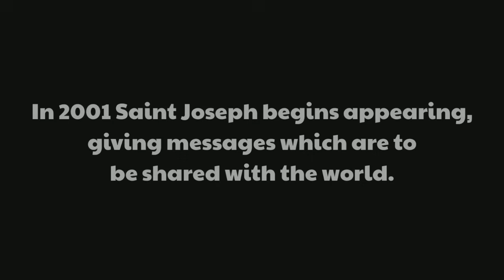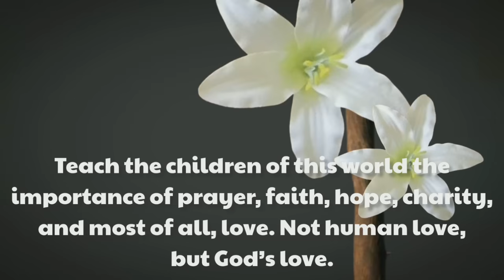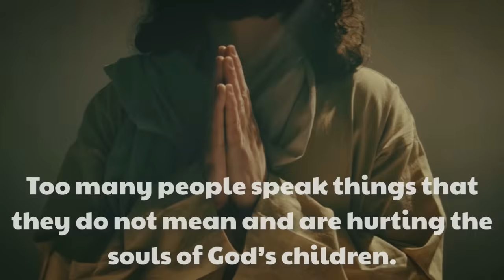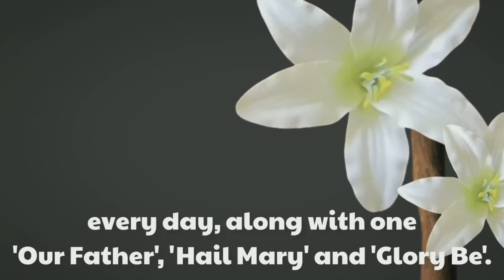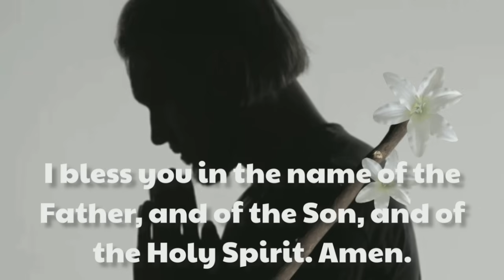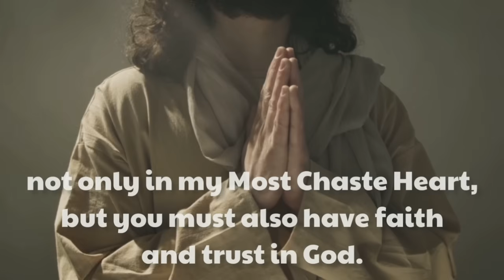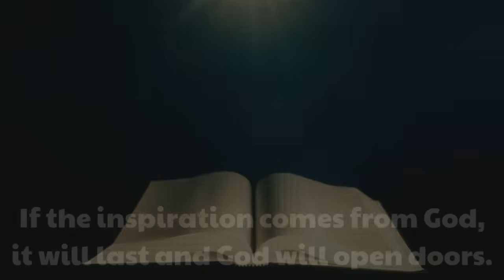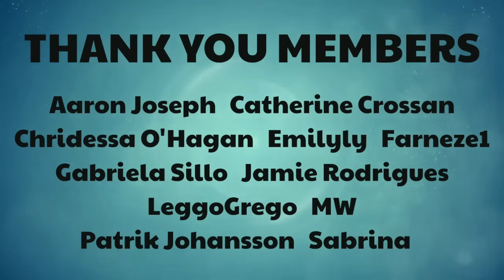APPARITION OF ST. JOSEPH - GAITHERSBURG, USA (Alleged)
Beginning in 1995, eighteen year old Christopher Courtis claims to be receiving visits from the Blessed Virgin Mary. In her alleged messages, the Virgin requests that people frequent the sacraments of the Catholic Church, that they pray for the conversion of sinners, and for mankind to repent before it is too late. The messages presented here, in condensed form, are said to have been given by Saint Joseph to Christopher, from June 2001 to July 2010.

Though informed of these occurrences, the Church has not commented nor has it begun any investigation.

TO THEE O BLESSED JOSEPH APOSTOLATE